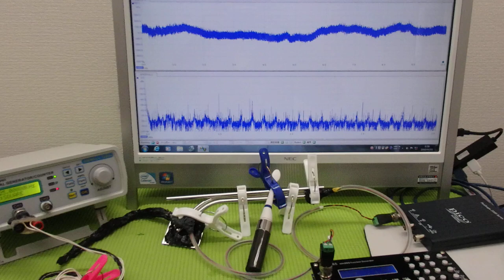メガヘルツの超音波発振制御プローブを利用した実験動画 ultrasonic-labo